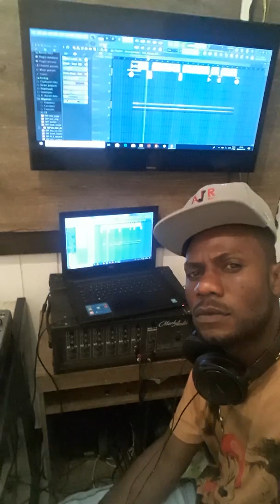Men koman ou ka fé yon bit raboday pendan 5 minit pou fi gouye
men koman ou ka fe yon bit raboday pandan 5 muinit,men koman ou ka fe yon bit raboady pandan 5 minit, men koman ou ka fe yon bit raboady panda 5 minit, se yon egzanp mwen montrew, men siw enterese fe komante anba video wa lesa mwen pral fe yon lot video koman pouw fe kisa pouw aplike, pabliye, s´abonner chanel la. link video wa,